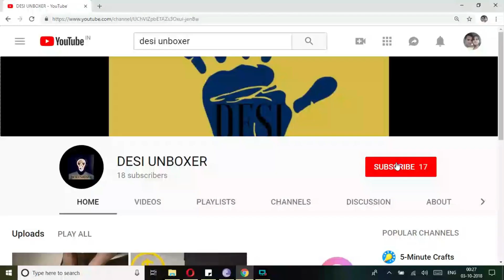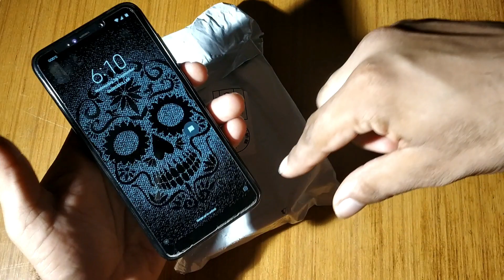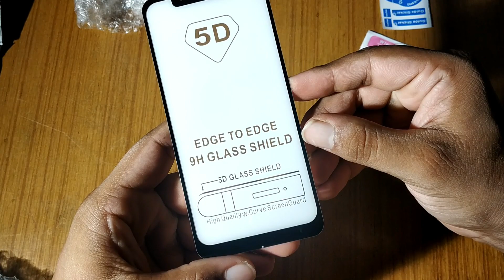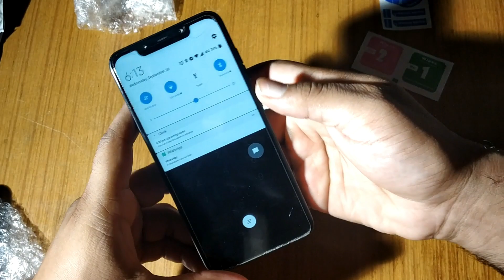PERFECT POCO F1 5D 9H TEMPERED GLASS SHIELD AND SILICON COVER REVIEW (HINDI) UNBOXING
THESE ARE THE THING WHICH ARE MUST FOR A PHONE FOR PROTECTION .AND THIS 5D  TEMPERED GLASS IS SO GOOD FITS WELL AND GOOD QUALITY